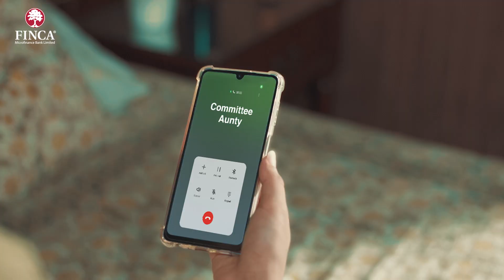Finca Bank TV Commercial (TVC)